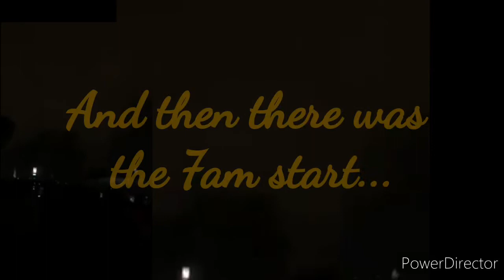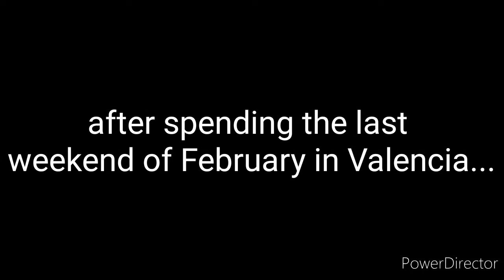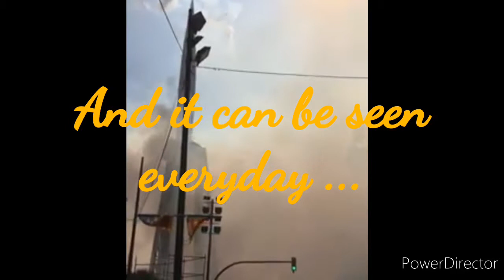Our Memories of Fallas - 2017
From the first ever mascletà vertical, la Desperta and Nit del Foc... It's all here!